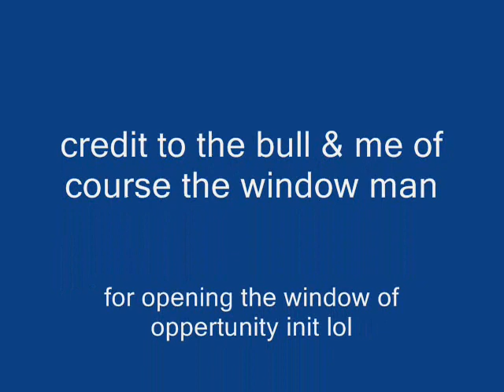leaving.wmv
leaving someone tonight @ themultibull on youtube